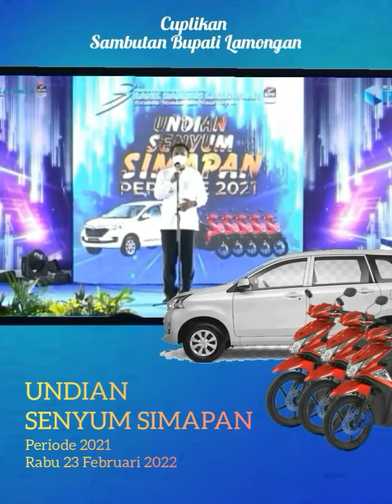Sambutan Bupati Lamongan Yuhronur Efendi di Undian Avanza BDL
Sambutan Bupati Lamongan Yuhronur Efendi di acara Undian aavanza Bank Daerah Lamongan